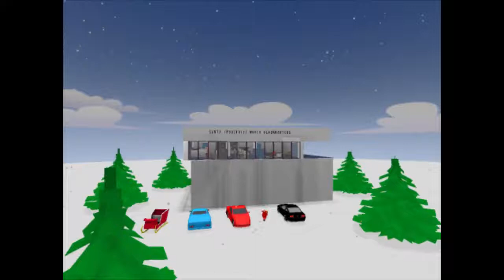merry Christmas 2015 to my friends and family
Animation software: MUVIZU
Music Software: Band In A Box / Real Band
3-D Modelling software: SILO
2-D Graphic software: Corel Paint Shop Pro